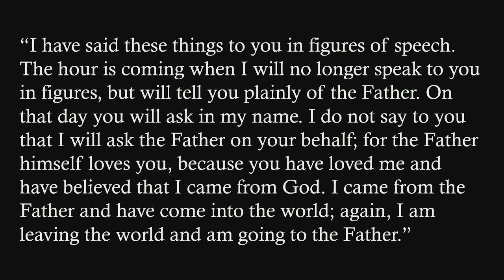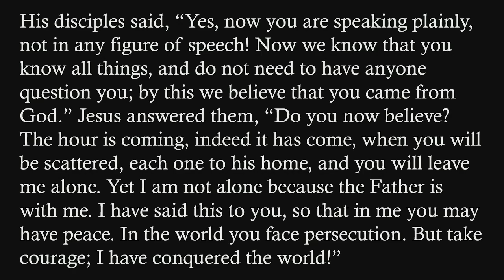"Blesses are the Shalom-Makers", sermon by Rev. Terri Cofiell